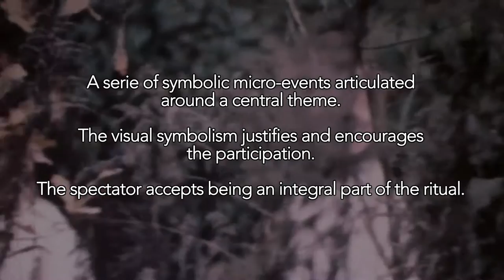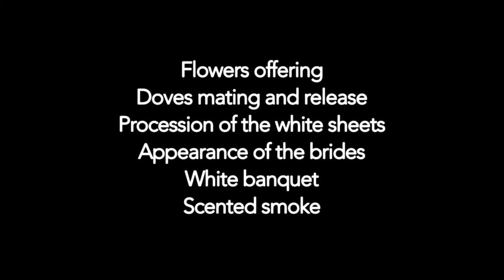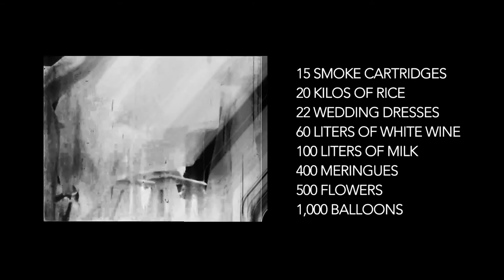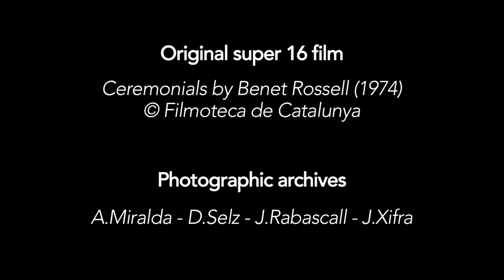Biennale Arte 2017 - Antoni Miralda, Joan Rabascall, Dorothée Selz, Jaume Xifra